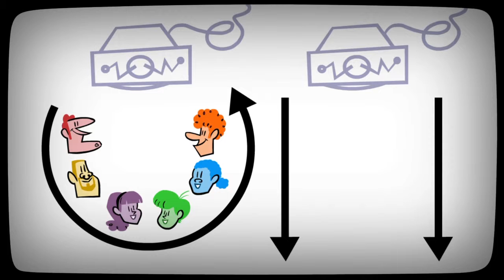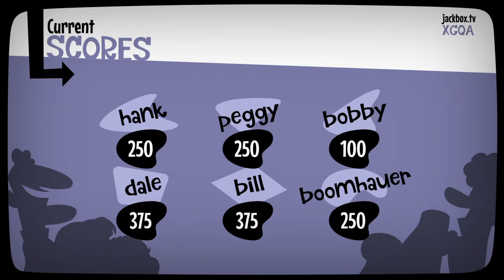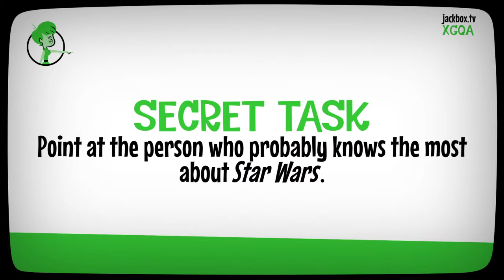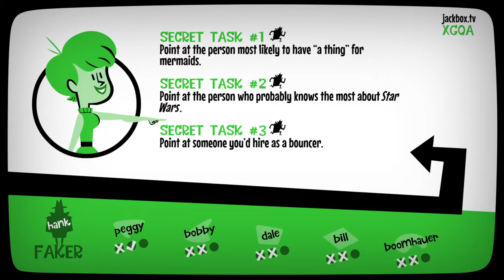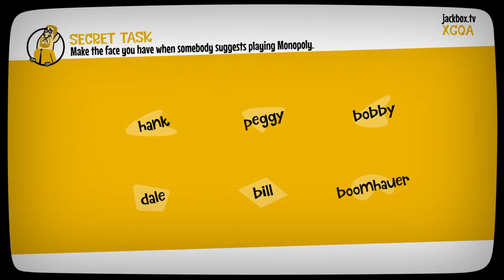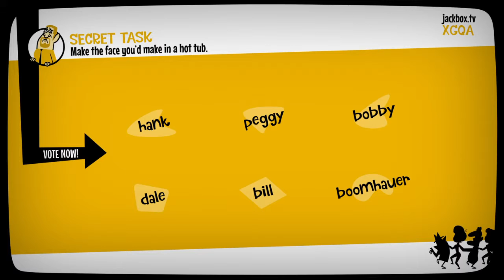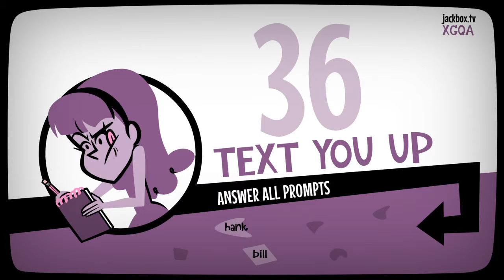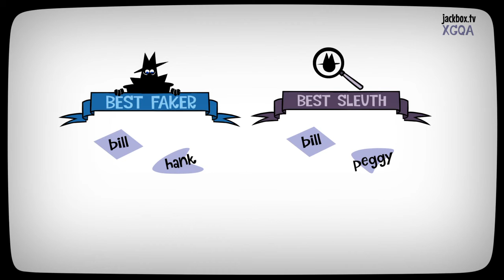Fakin It Episode 1 King Of The Hill